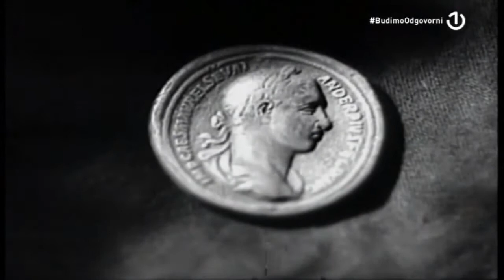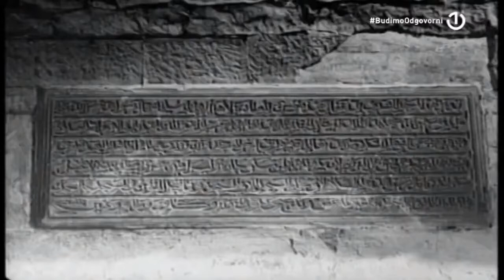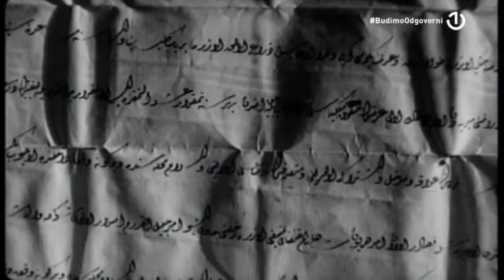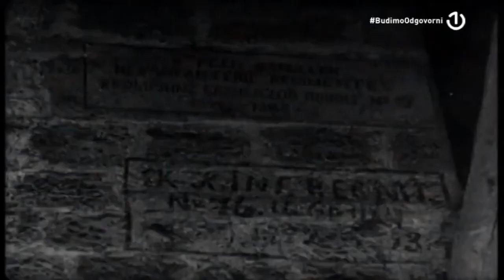Jajce,Grad vijekova (1953.) - Pjer Majhrovski